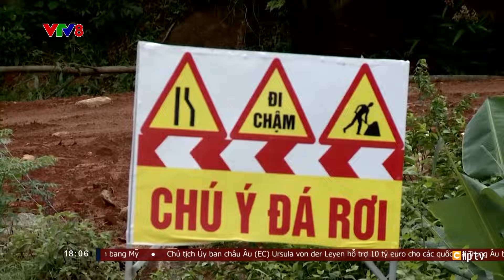Quảng Bình: Tàu cá bị lật tại cửa biển sông Gianh | VTVWDB